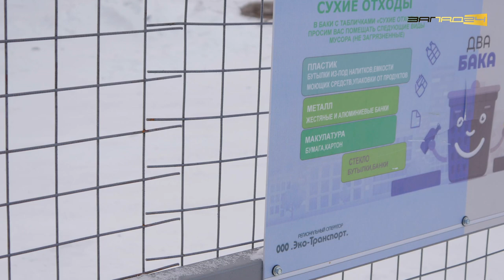Инженер УГХ Назарово о качестве новых мусорных площадок в городе